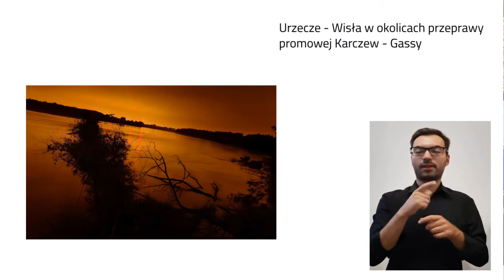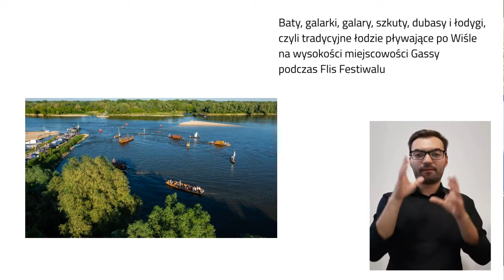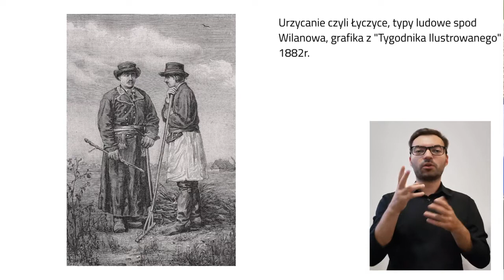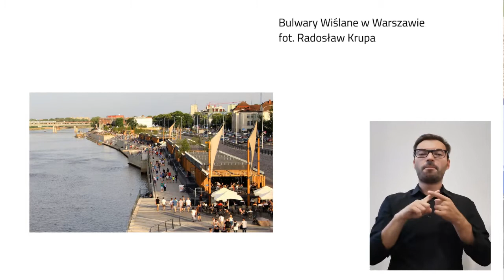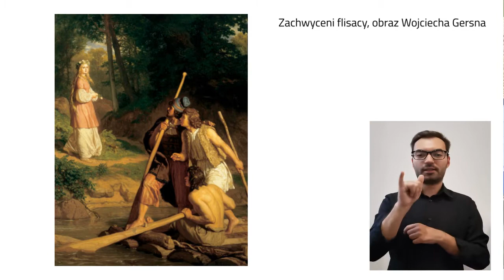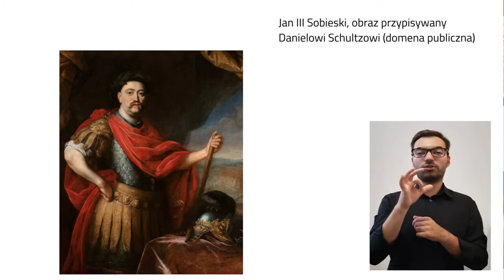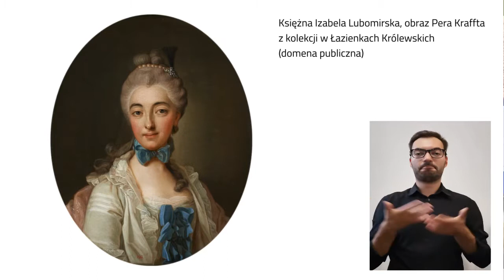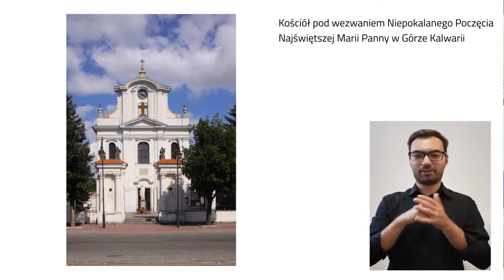Śladami legend Mazowsza - Upiory, utopce i dziwne zjawiska niebieskie / Góra Kalwaria, Wilanów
Śladami legend Mazowsza to nowy cykl prezentujący podania, baśnie i legendy z całego terenu województwa mazowieckiego. W dzisiejszym odcinku opowiemy o upiorach, utopcach i dziwnych zjawiskach niebieskich z Urzecza.

Szlakiem mazowieckich legend oprowadza nas Magdalena Walusiak, dziennikarka internetowa i prezenterka, która dawno dawno temu, za siedmioma górami i ośmioma lasami zaczynała życie medialne od czytania bajek w radiu.

Projekt dofinansowano ze środków Narodowego Centrum Kultury.